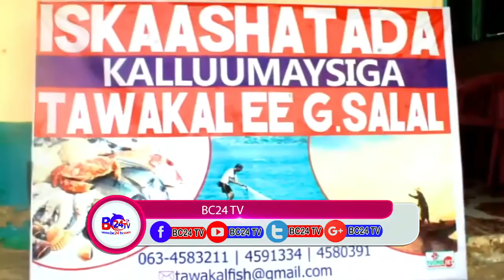WASIIRKA XANAANADA XOOLAHA IYO KALUUMAYSIGA AYAA KULAN BALADHAN LA YEESHAY KUULMAYSATADA SALAL